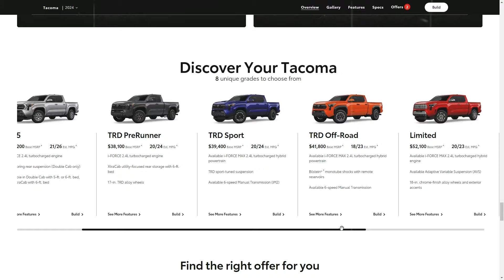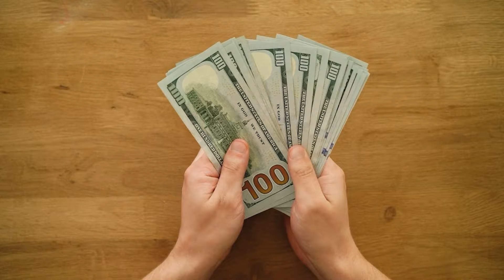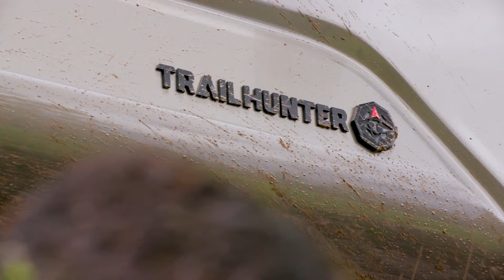5 Reasons You Should Wait For 2025 Toyota Tacoma (Don't Buy 2024!?)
5 Reasons You Should Wait For 2025 Toyota Tacoma! The 2025 Toyota Tacoma is on its way, and it's packed with secrets that will leave you speechless. If you're in the market for a new truck, hold off on that purchase before you see Toyota Tacoma 2025 -  We will reveal the 5 reasons to wait for the new Toyota Tacoma. With its revolutionary design and groundbreaking features, this truck is set to change the game. Don't settle for an inferior ride - wait for the best. The 2025 Tacoma is coming soon, and it's going to blow your mind. Get ready to experience the thrill of the drive like never before. The 2025 Toyota Tacoma is the future of trucks, and you won't want to miss it!

😊 Hey guys! Tech Triumph channel was created to give a broad overview of upcoming new cars from the best car companies in the car industry.
An Electric Vehicle (EV) is the future. In a few years, an electric car will replace a gas car. And we want you to be ready for this.
We mainly cover new upcoming EVs, but as we are still on the way to becoming fully electrical, we will also cover fossil cars from many amazing brands.